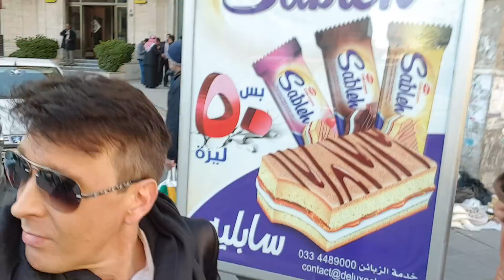8.1.2018 zu Fuß durch Damaskus